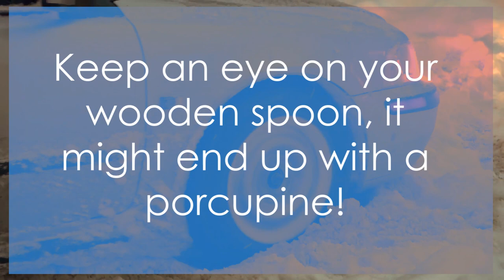Top 10 Interesting Facts about...Porcupines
Ever wondered how porcupines defend themselves from predators? Well, you're in for a treat! Today, we're going on a journey to explore the fascinating world of porcupines. These prickly creatures are more than meets the eye, with intriguing characteristics and astounding abilities that would surely amaze you. From their unique body structure to their unexpected behaviors, we're going to uncover the top ten facts about porcupines that will leave you astounded. So, buckle up for an exciting adventure! Join us as we delve into the fascinating world of porcupines!